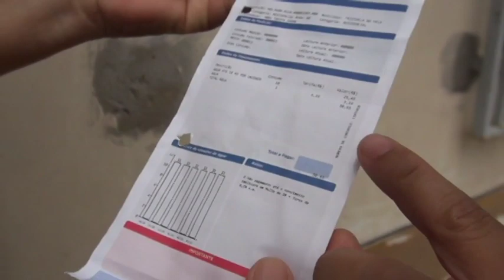MORADORES DO BAIRRO AEROPORTO ESTÃO HÁ VÁRIOS DIAS SEM ÁGUA